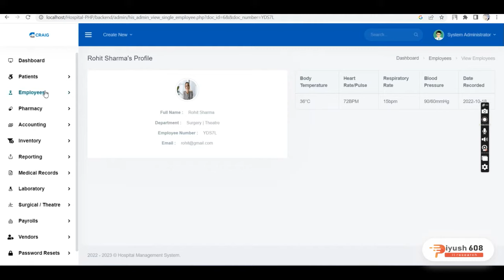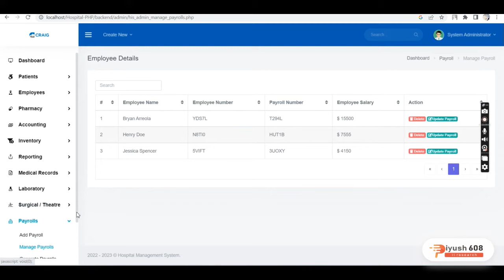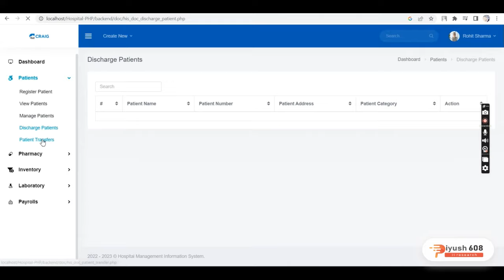Hospital Management System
I am a small time enterpreneur, e-marketer and an international level coder,  giving full effective websites with new trends and better visual. Doing my hobby in the professional way !! My motto is to provide high quality work and client satisfaction delivered before your deadline.
You can ask me for any kind of web-related project development – may be related to Websites, UI/UX, Front end developer, SMM/SMO or Softwares. In a few words, me and my team provides a one-stop solution – a complete solution for a innovative online presence of your thought and any kind of web needs.